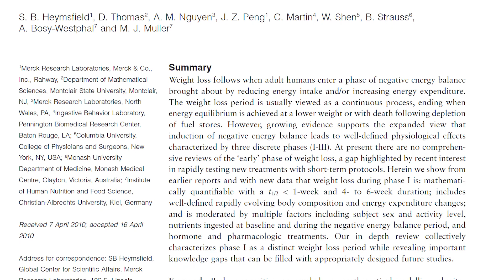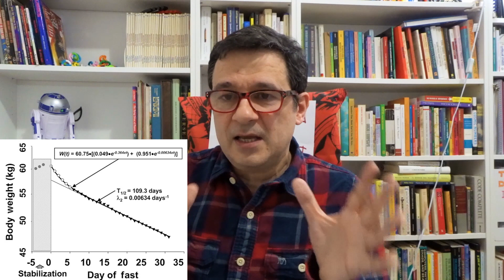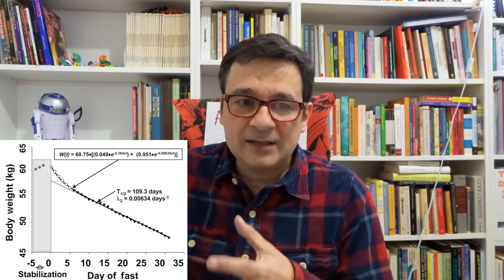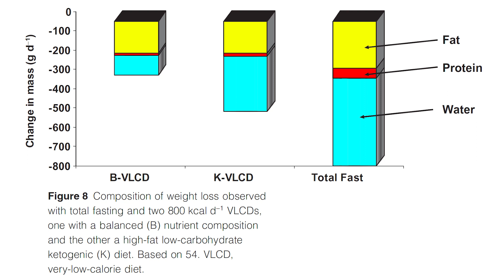Domande e Risposte per La TRUFFA dei bruciagrassi-DETOX - parte 2, il metabolismo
Risposte alle domande fatte sotto il video sulla truffa dei bruciagrassi - Diretta Instagram SECONDA parte

LIBRI:
La Scienza della Carne ➦